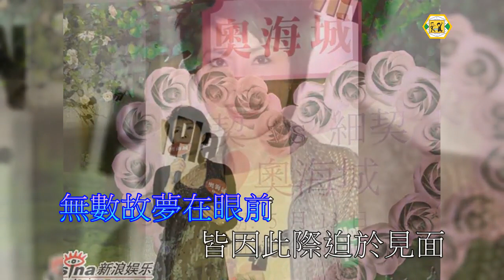關菊英(故夢在眼前)薔薇之戀-粵語版～伴奏